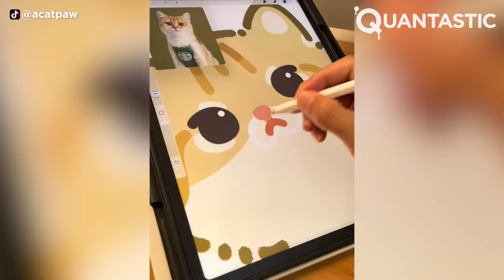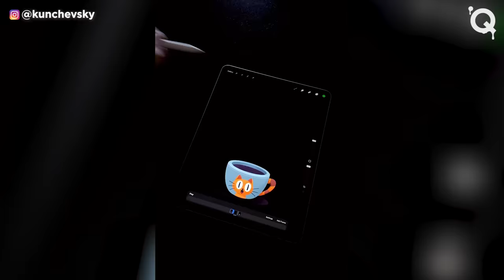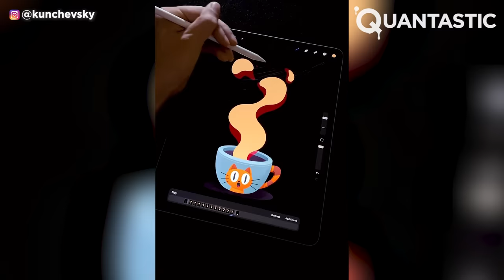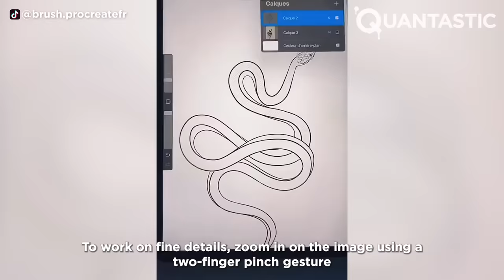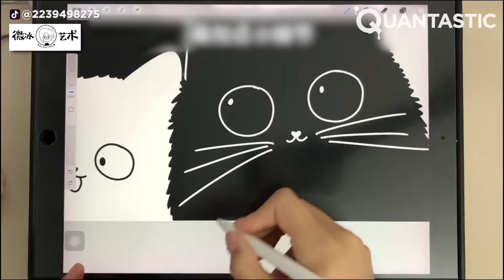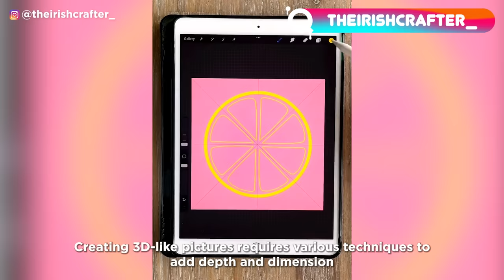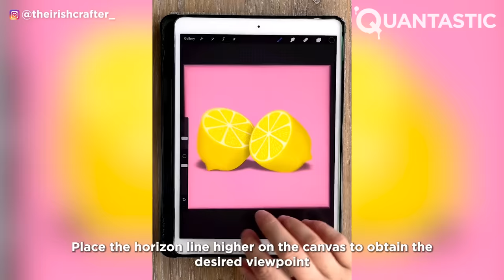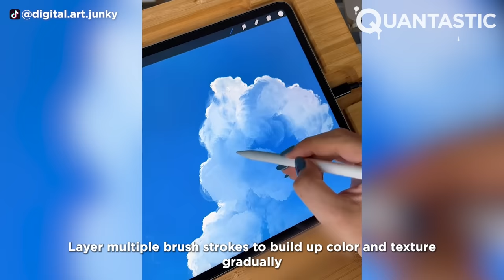Amazing PROCREATE Tutorials That Are At Another Level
Welcome to Quantastic! Ready to enhance your Procreate skills? In this video, we've gathered top tips and hacks suitable for all skill levels. Join us for a quick review, pick up some tricks, and level up your digital art game. Share your thoughts and enjoy the creative journey!

微冰手绘
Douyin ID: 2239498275